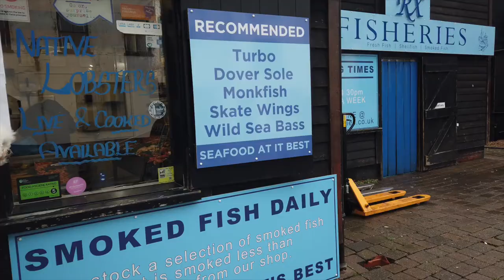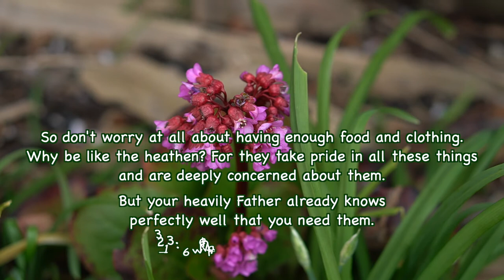English Fish Mongers / Korean Oven Baked Mackerel / Fried Scallops with Prosciutto.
Hello Friends, 💐 ❤️

We are still waiting for our house moving process to get finished. In the mean time, I enjoy shopping at fish mongers in Hastings where we are staying temporary with my mother in law.
You will see in this video, fish mongers in Haistings and my cooking Mackerel and Scallops with Prosciutto which bought fresh on that day.

* About me:  I am a Korean who live in UK with my English partner and a little dog named Coco ( girl, 11 year old ).